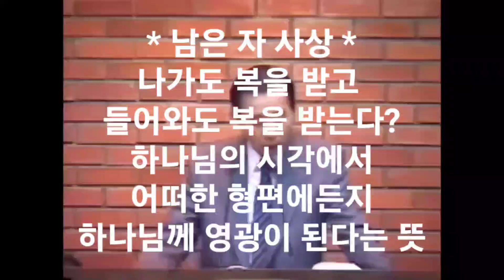919. * 남은 자 사상 * 나가도 복을 받고, 들어와도 복을 받는다? 어떠한 현실도 하나님께 영광이 된다. 박영선목사 강해